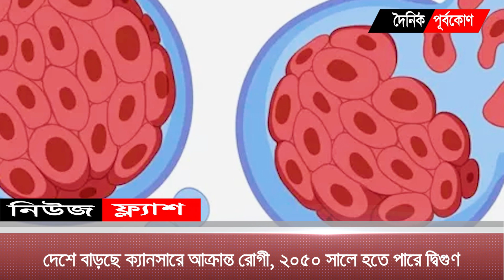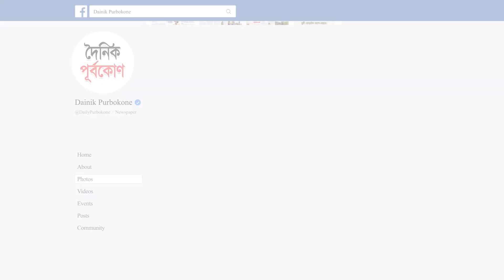দেড় মাস পর হিলি স্থলবন্দর দিয়ে ভারত থেকে আলু এল | Dainik Purbokone